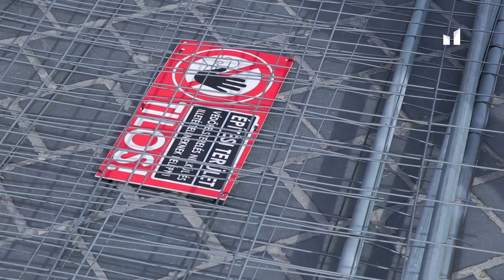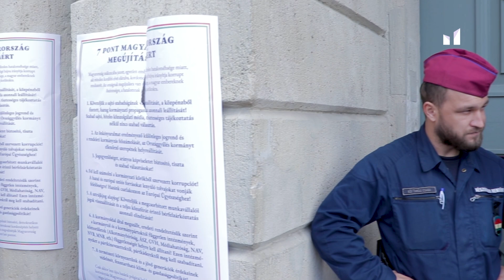Elbontottuk a kordonkerítést a Karmelitánál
A politikát jelenleg a Parlamenten kívül, az utcán tudjuk a legeredményesebben csinálni. Folytatjuk az ellenállást!